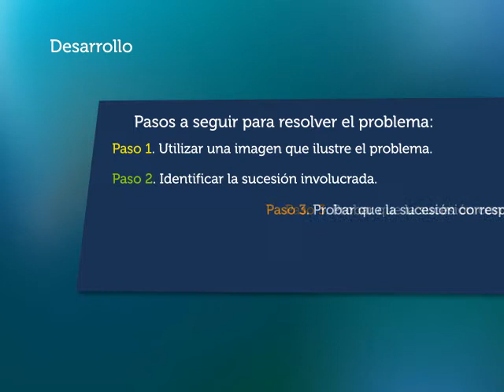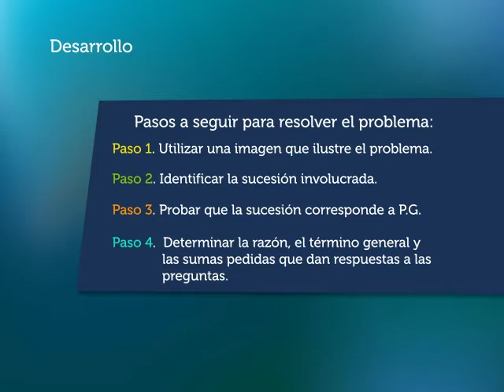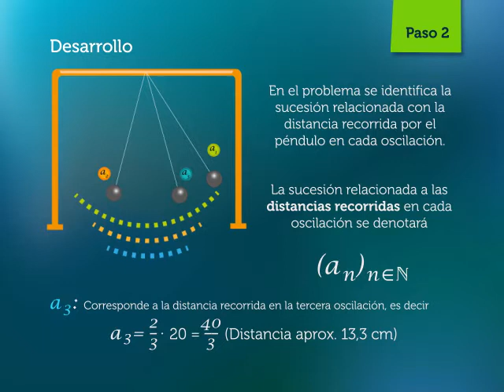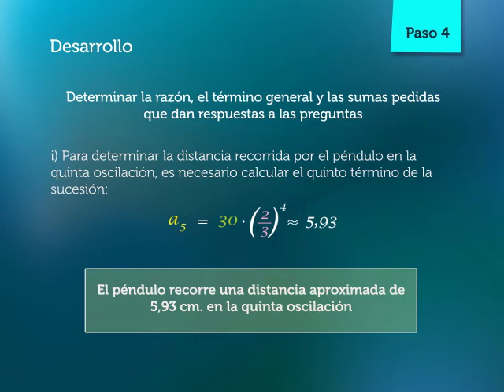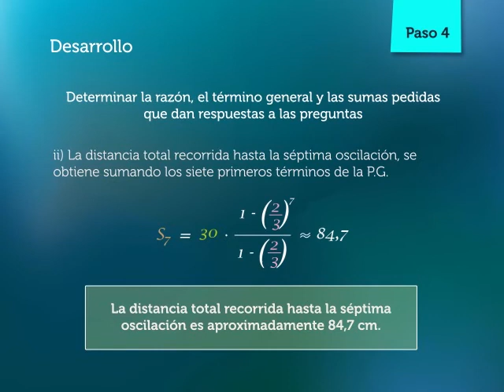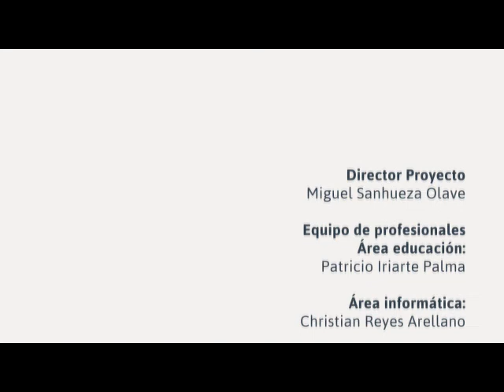Álgebra: Progresion Geométrica - Traful Utemvirtual